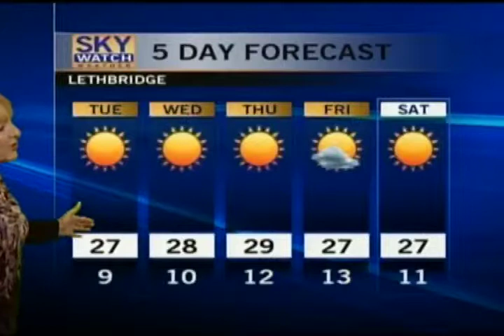Weather - CTV Lethbridge - Sept.09/13